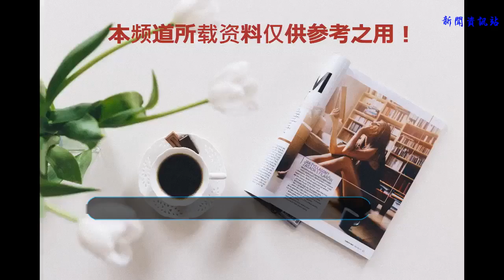海賊王和之國篇：超新星基德僅僅一招，就把四皇凱多打出血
《海賊王》最新話草帽團已經都登陸和之國篇了，而且世界會議篇也順利開啟，但是按照尾田老師之前埋下的伏筆，我可以肯定世界會議篇和和之國篇兩個一定會重大的關聯的，從《海賊王》最新話路飛等人又再次失聯，想再次集齊肯定不容易啊，而關鍵的在于路飛遇到的那只狒狒王，肯定對路飛尋找娜美等人有著重大的幫助。
而今天也星期二了，距離《海賊王》下一話更新也只有兩天的時間啦，同時今天在貼吧上看到了一組情報圖，跟之前的情報圖簡直一模一樣，畫風是同一個人所畫。昨天看到的情報圖是路飛大戰凱多卻不敵，而今天的情報圖更加有意思，我們一起來看看吧！

從昨天的情報圖路飛被擊敗后，羅和基德變得謹慎了，必須實施自己計劃才能有辦法擊敗凱多，于是羅和基德兩人聯手起來。這招威力肯定是不容小視的，千萬不能小看基德哦。

羅利用手術果實的“ROOM”來轉移基德的攻擊范圍，而基德所展示的招式在海賊王中是沒有見過的，可以說這肯定是終極絕招了，畢竟對方可是最強生物百獸凱多啊，只要你稍有不慎，就會一命嗚呼哦。
所以只有發動最強招式才有機會贏。基德這招“矢量鉆”我很期待它究竟能把這位殺不死的四皇凱多怎么樣？會不會跟路飛一樣打不動他呢？

在關鍵時刻，羅知曉凱多一定會進行防御的，于是必須來個措手不及。從上面的情報圖羅利用了一塊小石頭來轉變“矢量鉆”的攻擊范圍。一言不合就開打，凱多根本就沒有想到還有這種技能，一臉懵逼的等著“矢量鉆”攻擊自己的身體。當凱多心里肯定不緊張的，那他如此強悍的身體，從一萬米高空跳下來都只是酸痛而且，就這樣的一個小武器估計只會撓癢癢吧！

終于成功擊中凱多，為了這一招羅和基德都不知道準備了多少時間，我們可以從上面的情報圖看出來，基德的手臂擊中凱多的頭部，但是手卻碎成一地。但是！凱多居然流血了，是的。你沒有看錯，真沒有想到，這招“矢量鉆”的攻擊力究竟有多恐怖，畢竟在之前可是沒人能傷害到他啊，就連海軍大將或者是大監獄的行刑都只會被凱多強悍的身體都弄碎。
自己的身體流了血，連凱多都不敢相信，看來是自己小瞧了這群超新星了。必須拿出真·四皇實力來吊打這群超新星咯。